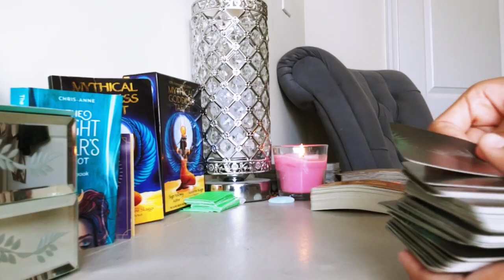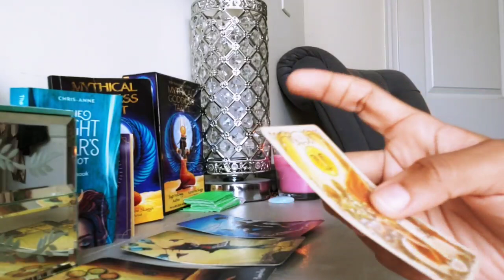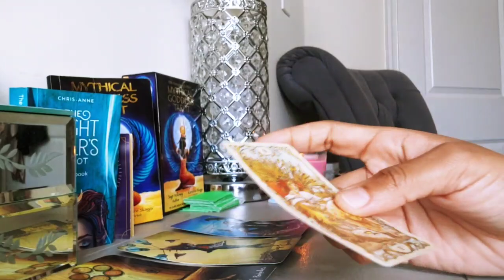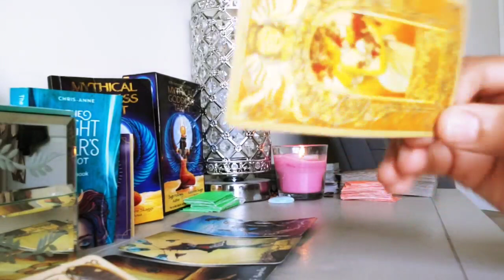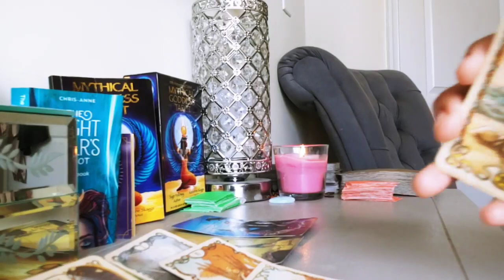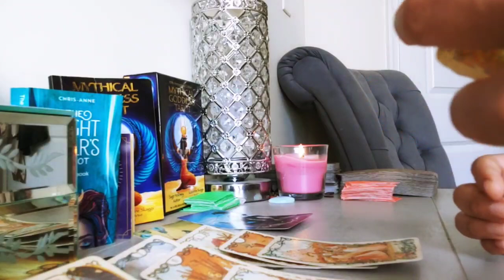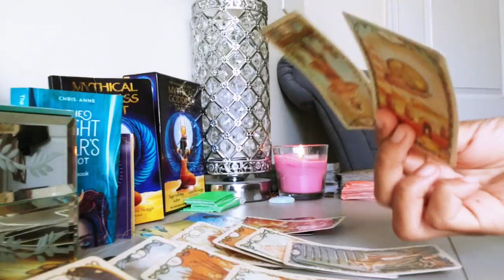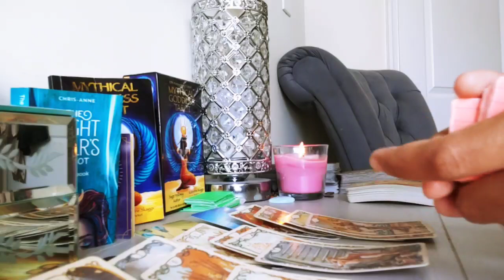AQUARIUS - THIS IS GOING TO WORK OUT IN YOUR FAVOR! (JULY 2021)